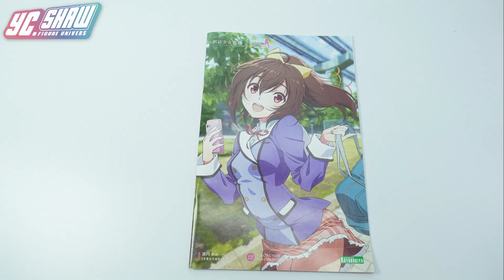創彩少女庭園 源内蒼 / 源内 あお AO GENNAI 若葉女子高校 冬服 sousai shojo teien 1/10 model kit 壽屋 KOTOBUKIYA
創彩少女庭園  sousai shojo teien
源内蒼 / 源内 あお AO GENNAI
若葉女子高校 冬服
壽屋 KOTOBUKIYA
1/10 model kit
發售 release date: 2023/01
高度height:15cm

00:07 Introduction 介紹
00:16 box design 盒繪
00:52 height 高度
01:17 detail  塗裝做工細節
01:45 articulation 關節可動幅度
02:49  accesories  配件介紹
04:01 comparisons  高度比較
04:19  posing  隨意展示

如果你喜歡我的影片請訂閱與分享謝謝~

影片以任何形擅自轉載、盜取、重製圖像從事販售行為將觸法